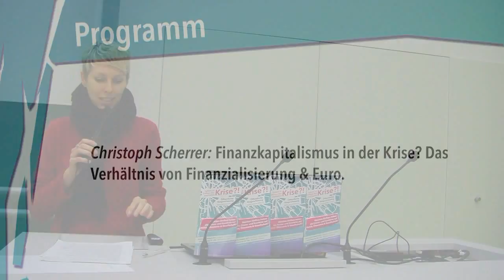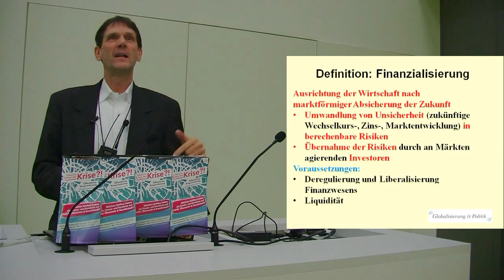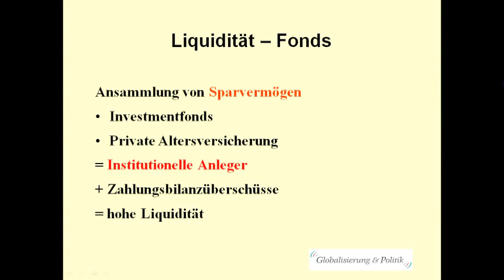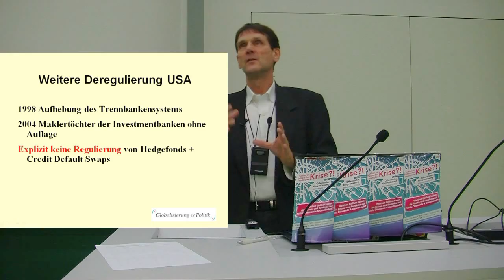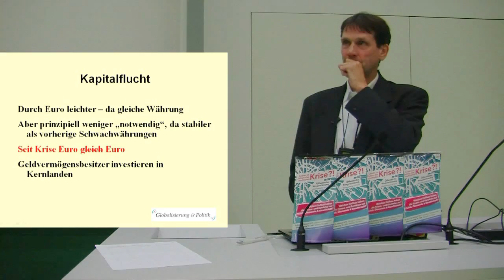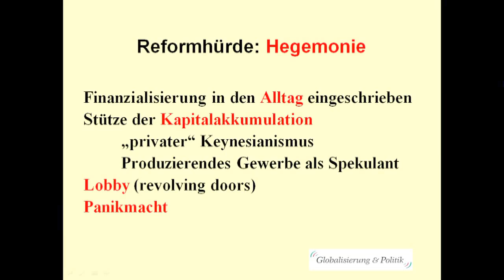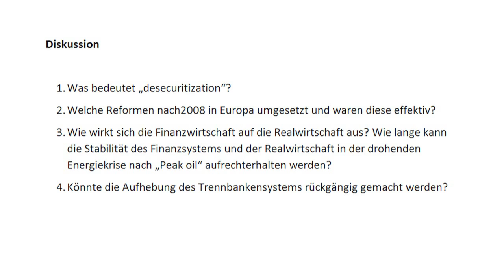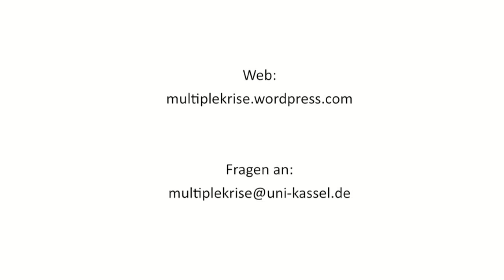Christoph Scherrer: Finanzkapitalismus in der Krise? 2015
Prof. Dr. Christoph Scherrer, politischer Ökonom und Leiter des International Center for Development and Decent Work (ICDD), referiert zu dem Thema "Finanzkapitalismus in der Krise? Das Verhältnis von Finanzialisierung und Euro" im Rahmen der Ringvorlesung "Leben in Zeiten der Multiplen Krise?!" an der Universität Kassel im Wintersemester 2015/16.

Vortragsbeginn: 7:44

Weitere Literatur:
* Scherrer, Jessop, Young (eds.), 2014: Financial Cultures and Crisis Dynamics, Oxford, Routledge.
* Scherrer, Dürmeier und Overwien (Hrsg.) 2010: Perspektiven auf die Finanzkrise, Leverkusen, Verlag Barbara Budrich.